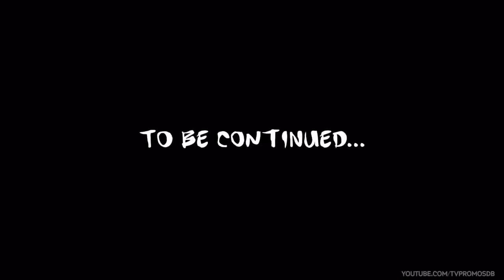Heroes reborn 1x12 promo company woman